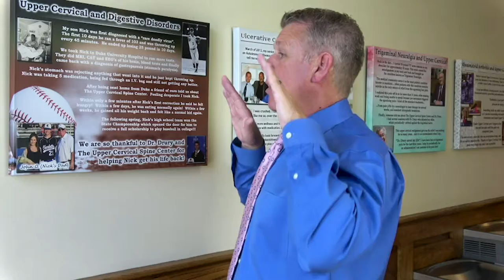Natural wellness treatment exist? Vestibular chiropractic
It's amazing to me how many people come into our office with neck problems and they're skeptical about whether upper cervical care can actually help neck problems. The upper cervical spine is the neck, it's the top of the neck. But even lower neck issues, upper back issues, pain that goes down the arm, it all comes from the neck. Now what happens is, it’s all about positioning of where those upper bones are because where those bones are changing the position of the head, even if the bone angles upwards or downwards, if it drops your head down, the brain's going do what it's got to do to balance it. And it might take the curve out of your neck, it might force your head forward which in turn's going to put a lot of stress on your neck and your upper shoulders. So it's all about the upper cervical bones because the head sits on top. Your head sits on top of the Atlas bone, the first bone in your neck. Anywhere that bone goes, it changes the position of your head. So if it slides one way, it's going to lean the head that way.
 And then, to compensate, it’s going to push your head over so it's all about keeping that brain balance. Anywhere the atlas goes, the brain, the head goes with it. If you look in the mirror and close your eyes, turn your head left and right, a lot of times that you will see one ear may be a little higher than the other or one shoulder may be a little lower than the other. There's compensation going on. That's your body's way of trying to get the brain balanced. So what do you think happens when the head tilts and the shoulder drops, it changes the biomechanics of your neck. And the muscles in your neck are working overtime. The joints can start to wear down prematurely, it can start to think the discs that actually go down, that affect the nerves that go down into the arms. So if you've ever had neck problems or you have reoccurring neck problems, pain, pain down the arm, even headaches that come from the back of the neck. Find an upper cervical doctor near you. Let them check you out. There's a really, really good chance that an upper cervical problem at the top of your neck is causing your neck pain.
A misalignment in the upper neck could be causing headaches, could be producing pain in the arm, could be creating problems through your whole spine. But no way to know until you go to an upper cervical doctor and let them check you. If you live in the Charlotte area, Rock Hill, Belmont, Gastonia, Pineville, Matthews, Huntersville, Cornelius, where the upper cervical doctor for you. Give our office a call at , we never charge for the initial consultation just to see what the problem is. If you have an upper cervical problem, we'll tell you. If you don't, we'll tell you that as well. We'll try to find someone else we believe that can help you. If you don't live in this area do yourself a favor, Google it, call our office, try to find the nearest upper cervical doctor to you because I really believe that they're going to be able to offer you help. And not just a temporary, cover up the symptom help. But a permanent correction to the problem that you've been dealing with for so long.
 So try to find you an upper cervical chiropractor doctor. Get this neck stuff taken care of, let's get over it, let's quit taking the medications, let's forget about some potential surgery, let's go to the cause, let's get it corrected. Hope you have a great afternoon and we'll see you on the next chiropractic video.